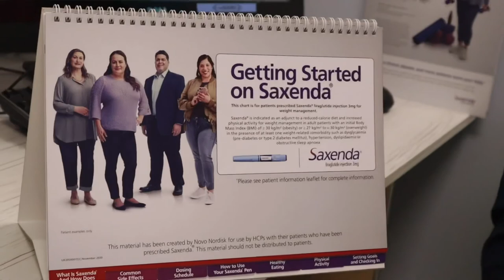Pop into my Pharmacy: Archie on losing weight (stress free)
It’s Archie’s take and advice on losing weight. Archie shares his 13 points to keep in mind when thinking about and in the process of losing weight and also the medication he can recommend and use to help those interested in getting his support.